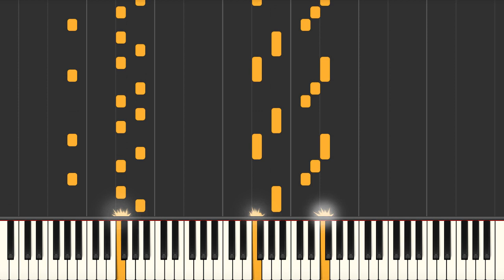Game Of Thrones Medley - Piano tutorial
Game Of Thrones Medley (Kyle Landry) Synthesia Piano Tutorial created by My Sheet Music Transcriptions.